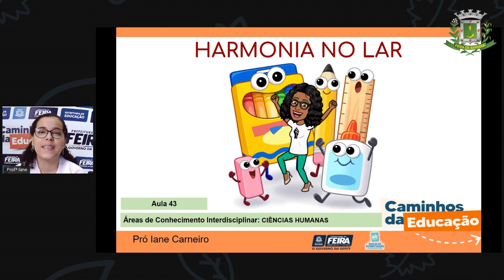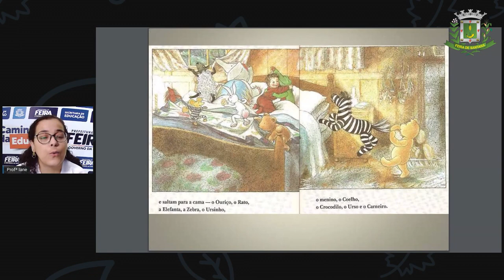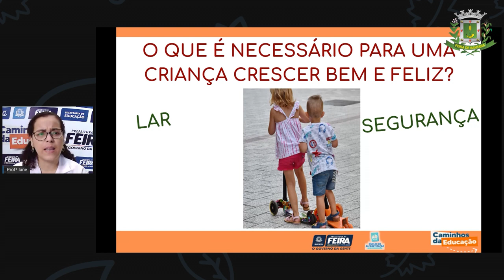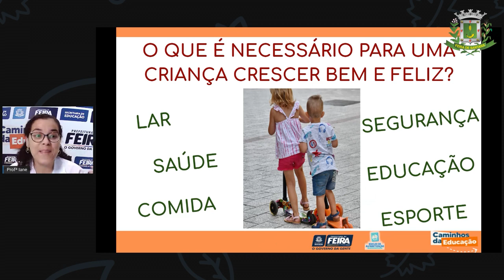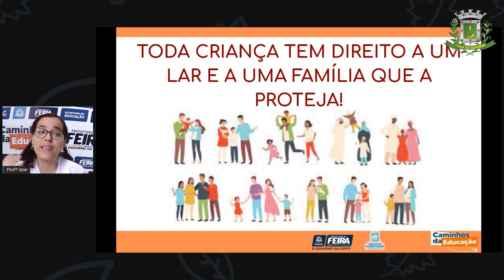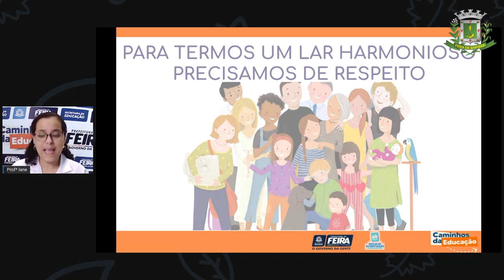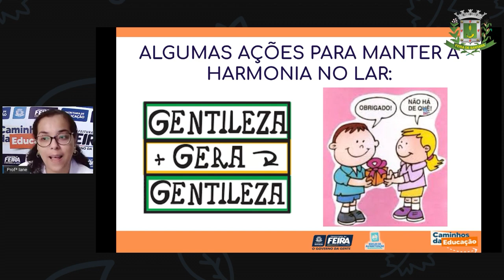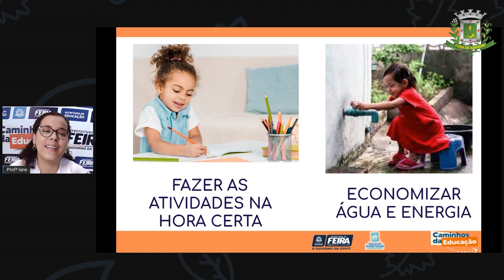1ºANO Aula 43 Profª Iane Ciencias Humanas Harmonia no lar